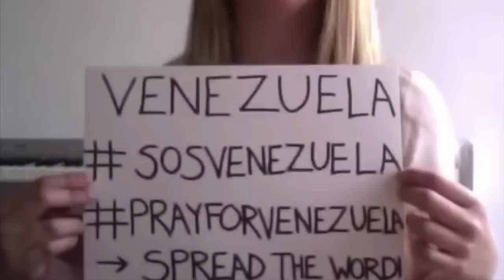SOS Venezuela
Hola Me llamo Arham hago vlogs expresando muchas cosas :D soy Mexicano puedes comentarme lo que te parece y si quieres puedes seguirme en:

ID (LINE): Arhamzozo
Vloggea: Arhamzozo
VINE: arhamzozo